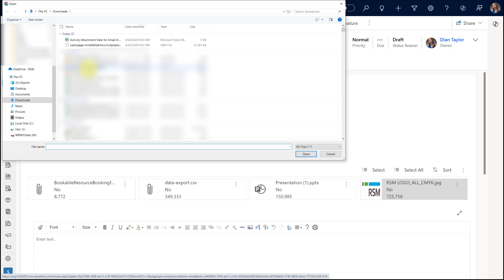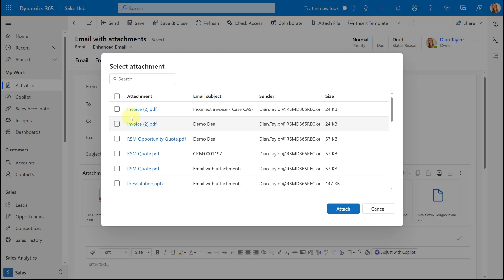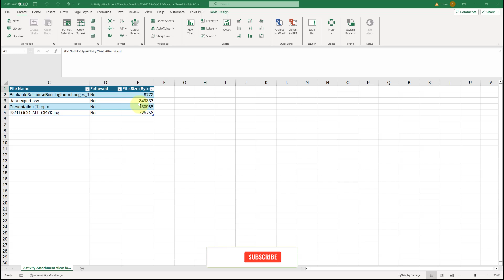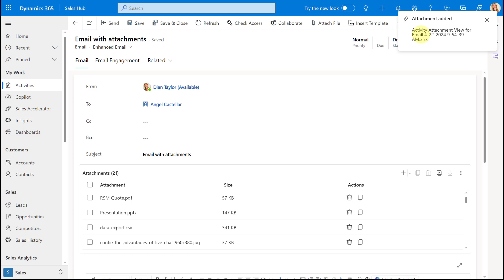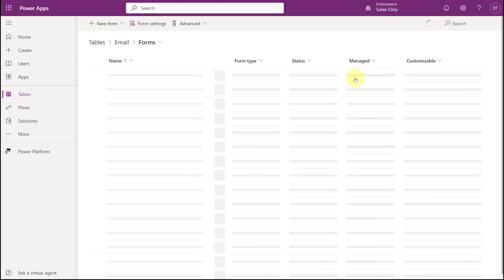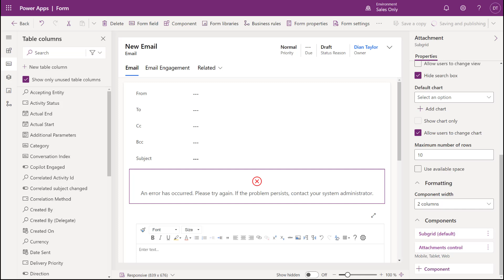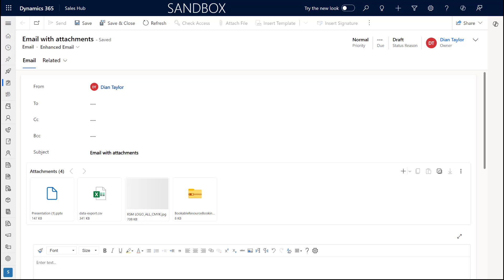Improved email attachment experience in D365 Customer Service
Microsoft has improved the email attachment experience in Dynamics 365 Customer Service! In this video I will tell you all about it, and as a bonus I will show you how to enable this control on your email forms!